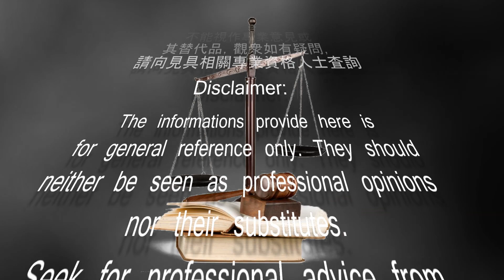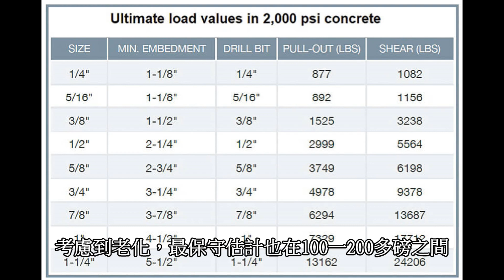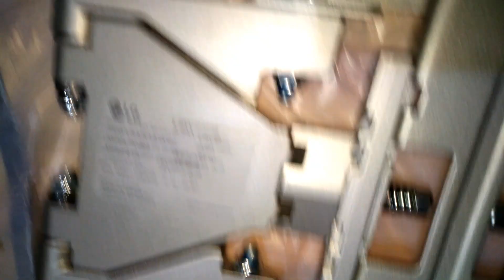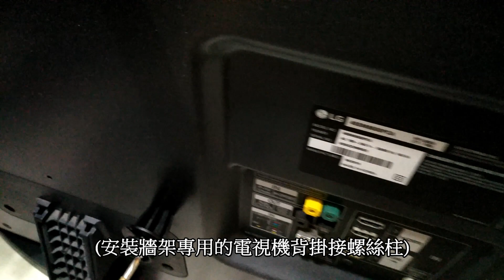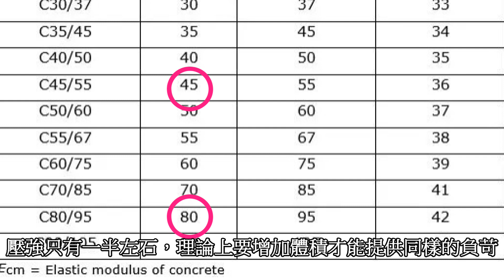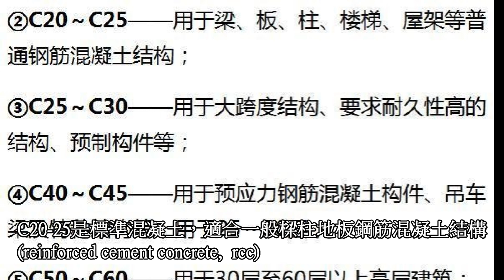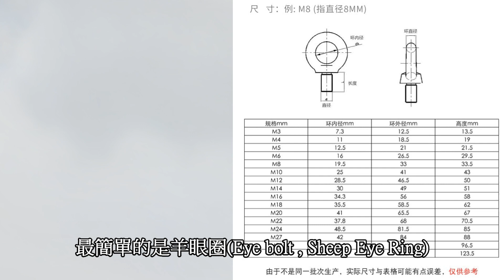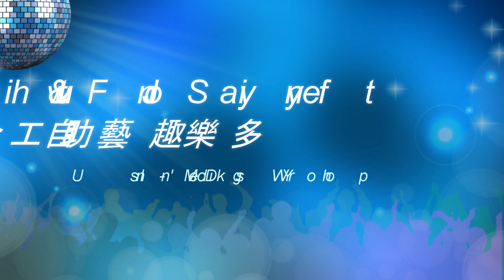石工篇09-從安裝電視機牆架説混凝土牆和磚牆的負苛能力(Stonemasonry 09- Load Bearing Calculation of Bricks or Concrete Wall)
免責聲明：
本片段僅供參考之用，效果因人而異；處理危險品及工具時須遵守相關法例及守則；所有示範並非正式指導，欲獲得相關專業知識請修讀正式課程；我們不會負上任何模仿本片段引起財物或人身捐失的責任，若有需要請聯絡專業合資格人士協助。

如喜歡我們製作的視頻，請加”Like”並訂閱。

石工篇09-從安裝電視機牆架説混凝土牆和磚牆的負苛能力
Stonemasonry 09- Understand the loading of brick and concrete

現時的大屏電視機都非常輕薄
但單搖臂的負重只有20多到30kg，不適宜掛40吋以上電視
6臂雙曲對拉的設計一般能負苛約60kg
這款原裝電視機掛牆背架看來更加結實，足夠掛載60吋的電視
網上所見，獨立購買的好像比電視附帶購買的多了兩支横杆
應是方便安裝在灰板牆内的金屬架上
問題是牆體的負苛能力(load capacity)和使用習慣
要預計牆體結構的冗餘負苛(structural redundancy)是否足夠

先説混凝土牆，混凝土的規格，通行的有C和M兩個標準
C是代表直徑150mm和高300mm 的混凝土柱樣本經28日固化後
在測試中能能承受的粉碎性壓強MPa值(1MPa=10bar=145psi)
M代表150mm正立方混凝土塊經28日固化後的粉碎性壓強MPa值
兩者都容許＋/-5%統計誤差
因為測試土塊的體積不同，所以數值不一樣
香港沿用英制C的標示，習慣換算為psi值
按大部份拉脱力度(pull out force)測試
兩分金屬膨脹螺絲在C15混凝土中的極限值約900-1000磅
以國際4倍或3倍安全系數計，即可靠安全負苛約200多到300多磅
考慮到老化，最保守估計也在100一200多磅之間
四支螺絲的安全拉脱力度平均可超過600多磅
理論上的極限拉脱力更是2400磅有餘了
有1800磅的冗餘拉力，安全度非常高

換成是非混凝土牆，便要小心一點
理論上，磚強度比混凝土低，負苛能力一般亦較低
最高級别的磚，壓強也只有105kg/sq cm(10.3MPa or 1494psi)
相當於C10級别混凝土
一般做間隔牆用的紅磚或砂磚是35kg/sq cm左右
約相當於3.4MPa或500psi，強度只有C15混凝土的1/4
考慮到老化，每支金屬螺絲在磚内的安全負苛估計不足100磅
四顆金屬膨脹螺絲在磚牆共約200多到300多磅

香港的建築材料市場是百家匯，磚没有統一規格、標示或認證
工匠在鑽洞時，唯有慿感覺來判斷牆磚能負重多少
如發現無法承受，應該告訴客户改用立地支架或傢俬擺放

磚牆上鑽孔比較容易，有冲擊功能的充電鑽也能勝任
在舖上牆紙或牆灰的磚牆，直接鑽便可以
不過先鑽個小口徑的引導孔會準確一些
在磚牆上鑽同樣口徑深度的洞，只是混凝土1/4的時間
因為電視有相當重量，也可能經常調較背後設備
所以不考慮附送的塑膠膨脹螺絲(膠塞螺絲)，因無論牆體多強
每支膠管螺絲的負苛最多也只有幾十磅，冗餘量太低

灰板(dry wall)是其中一種脆弱的間牆結構，不宜掛載重物
不過灰板牆後有金屬架結構(metal frame, 港人叫龍骨)
可直接用自攻螺絲或專用的螺絲來安裝外掛物
但牆體金屬支架並非為承重而設計，要多點分散承扥才安全
最好還是找有經驗和專業的承辦商安裝
一些纖維磚或新式的輕質材料磚塊，負苛能力更差
根本不宜掛載物件，要另想辨法

最近某一個興建中的私人屋苑要拆卸重建
按公開訊息估計，第八層及以下結構原設計用C80混凝土
可能錯誤地澆灌了C45規格的混凝土
壓強只有一半左石，理論上要增加體積才能提供同樣的負苛
發展商經多方考慮後，認為做補救不如重建。綜合來説，承重用的結構，包括：
樑(beam)、柱(column)、封力牆牆( wall)和樓板(slab)
1. 建築物低層的混凝土度比上層要求高
2. 大廈越高，整體的混凝土強度要求也越高
3. 用較低標準的混凝土，體積要加大才能具有同等負苛

各國標準的解釋大同小異：
國内標準
英印標準
歐洲標準
美加標準
綜合各國的標準，可見：
C10以下做簡單覆蓋用
C10-15是普通混凝土，適合負苛不大的結構用
C20-25是標準混凝土，適合一般樑柱地板鋼筋混凝土結構
(reinforced cement concrete,  rcc)
C25-30適合一般低矮建築跨度的鋼筋混凝土結構(large scale rcc)
和預構鋼筋混凝土組件(precasted  rcc)
C40-45 適合25-30層的大廈建築
C50-60 適合30-60層的大廈建築
C60-80 適合60層以上摩天大廈，水壩等
C80或以上是高強度混凝土，摩天大廈的底層或大型水霸便要用上

香港沿用的標準，如業界誠實遵守，是非常高和安全的
村屋因為高度和負苛，應是各類樓宇要求最低的一種
據《興建新界豁免管制屋宇須知》丙部要求是不低於25MPa
可見基本上不可能是C25或以下，但戰後物資短缺
貪污嚴重，混凝土和鋼筋不足標，加上六十年代「制水」
混凝土用了海沙，滲了海水，強度降低，老化加速
那年代的建築物被稱為「鹹水樓」
老化的混凝土，用人手也能扭揑下來，剝落嚴重
根據職安建的規定，2米或以上高空工作都要有防墮裝置
新型大廈都建了吊船或用工作台，但很多場合仍用其他裝置
最簡單的是羊眼圈(Eye bolt , Sheep Eye Ring)
其餘有吊環(hoist ring)，狗臂架或竹棚(scaffolding)
都是膨脹螺絲固定在建築結構上，螺絲同口徑的, 負苛相若
2分直徑螺絲的羊眼圈每個垂直靜態負苛約500磅
至1吋直徑約10,000磅
但這種接近或超過牆體材料強度的掛載裝置
牆體強度足夠是先決條件
還要留意羊眼圈承受有傾角的負苛時能力反而降低
45度拉扯的負苛只有約70%-75%
例如兩個2分並用約750磅，只比單個的500磅增加一半的負苛
可是，在鹹水樓上，用上多少個膨脹螺絲也難説安全
製造過不少悲劇，工人都抱著避之則吉的心態接單
它們是上世紀舊時代無可奈何的產物，很多已經修無可修
居民用户日夕提心吊膽，不值得保育和保留
只有那些不是身在其中的人士才不知疾苦
抱著獵奇的心態來欣賞，覺得是有趣的活古蹟
也許折衷辨法，是記錄在博物館的文字影像檔案中
或保留極小部份有代表性的結構作地標特徵，供後人慿吊懷古